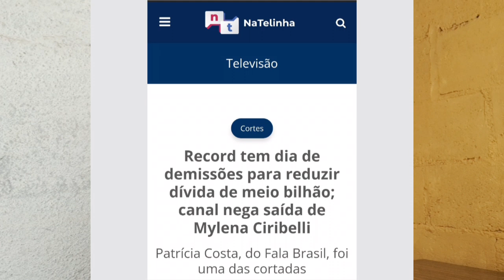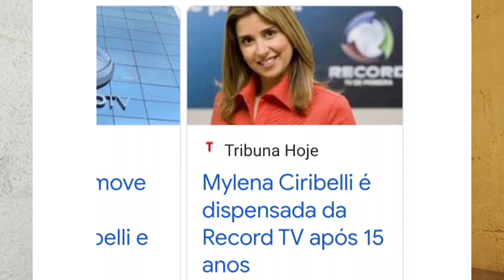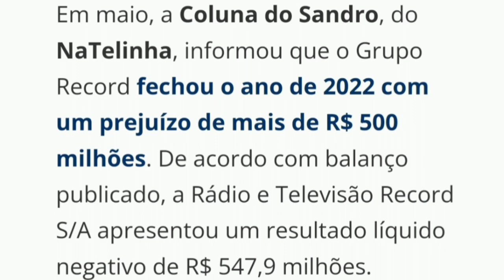TV RECORD NEGA DEMISSÃO DE MYLENA CIRIBELLI.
NESSE VÍDEO FALO SOBRE A TV RECORD QUE NEGOU A DISPENSA DE MYLENA CIRIBELLI DO SEU QUADRO DE FUNCIONÁRIOS.